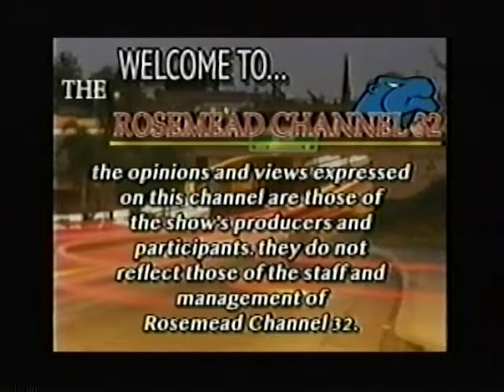ROSEMEAD, CA 1997 Public Access TV line up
our last airing template 8/97
Rosemead channel 32